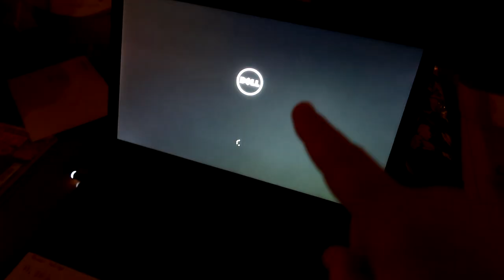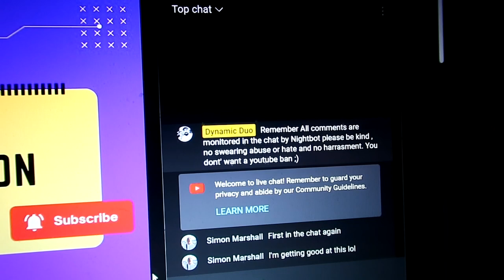A basic vlog today guys! Vlog